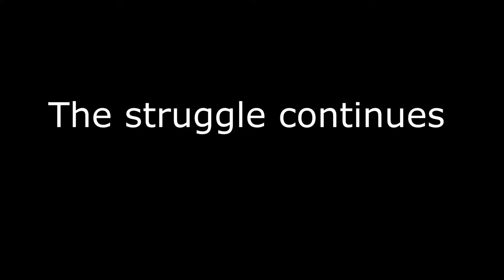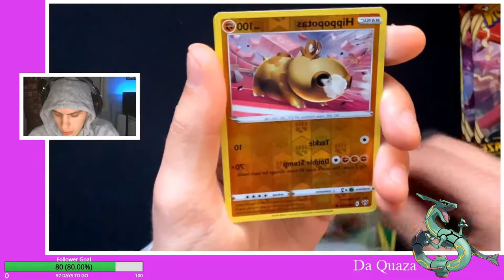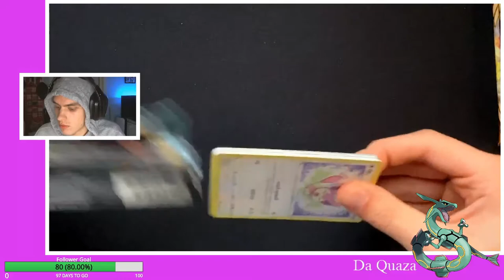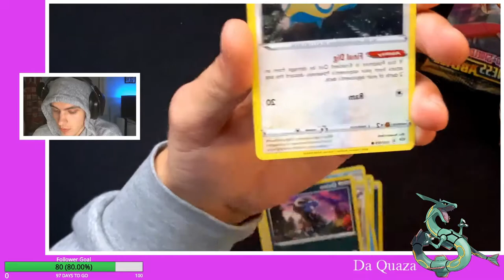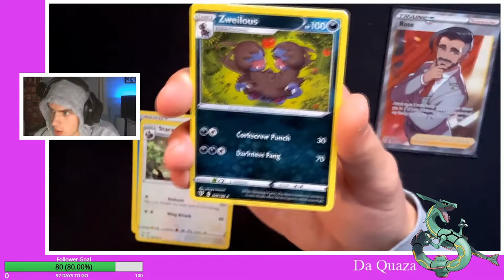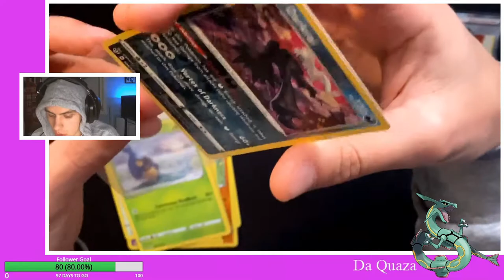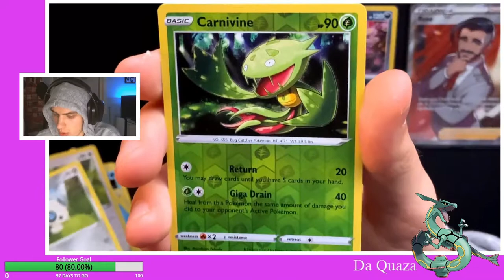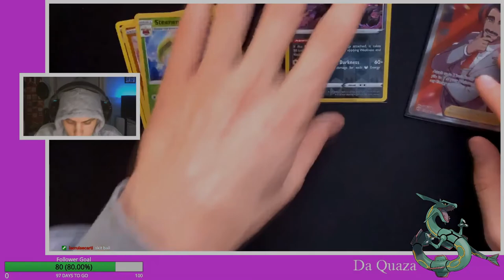Darkness Ablaze opening | Insane luck!!!??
Hope you liked the video! :D

Shoutout young Sharp for the thumbnails!

Time stamps:
00:00 - intro + opening box
1:02 - opening packs
10:02 - the summary